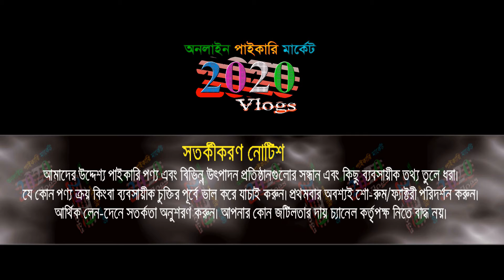মাংসের কিমা তৈরির জাদুকরি মোশন | আপুদের রান্নার সমস্যার সমাধান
প্রিয় দর্শক, আপনারা যারা মাংসের কিমা তৈরির কারা ঝামেলা মানে করেন তাদের জন্য নিয়ে এলাম দারুন কিমা মেশিন।
👉বিস্তারিত জানতে যোগাযোগ করুন: ☎ 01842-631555 / 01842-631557 / 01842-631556 (imo + WhatsApp)
ঠিকানা: রহমান এন্টার প্রাইজ-২
৮২২, নিউ সুপার মার্কেট (নীচতলা) দক্ষিন, নিউমার্কেট, ঢাকা-১২০৫
🚺নতুন ব্যবসায় ইচ্ছুক বেকারদের জন্য থাকছে বিশেষ সুযোগ।
1️⃣সারাদেশে কুরিয়ার-কন্ডিশনে পাইকারি বিক্রয় করা হয়।
2️⃣অর্ডার কনফার্ম করতে পাঁচ শত টাকা বিকাশ করে বাকি টাকা ট্রান্সপোর্ট/কুরিয়ার এজেন্সি থেকে প্রডাক্ট বুঝে নেয়ার সময় পরিশোধ করুন।